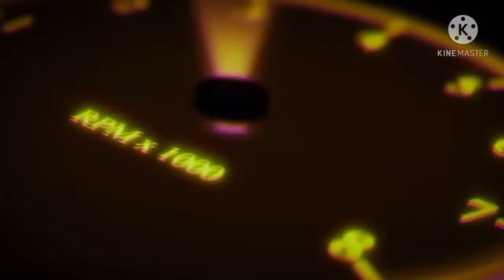Truck Racing Championship Career #20